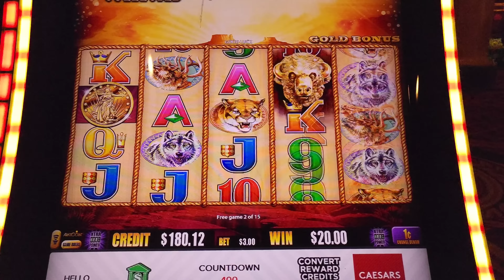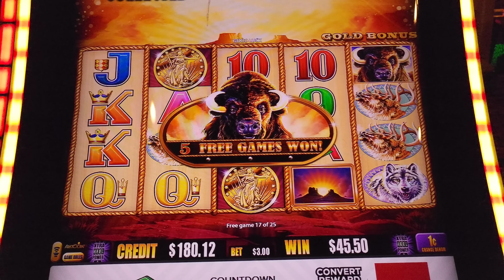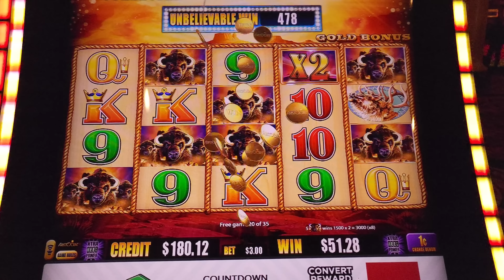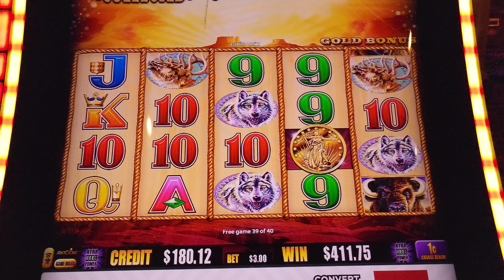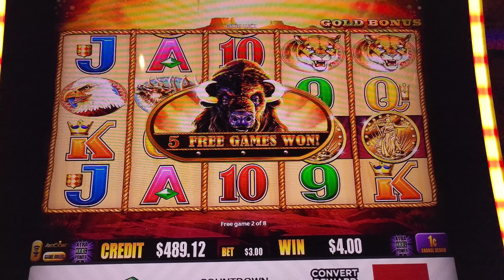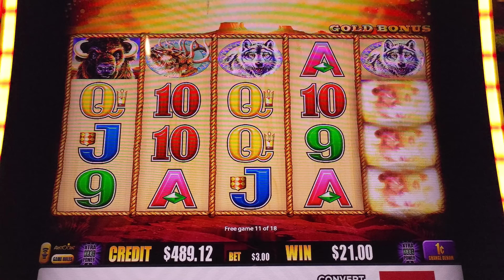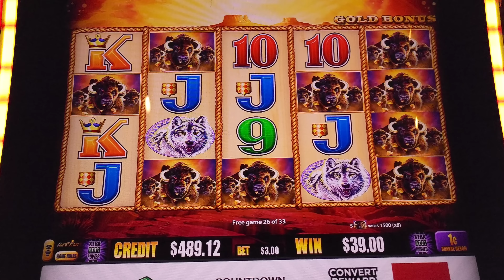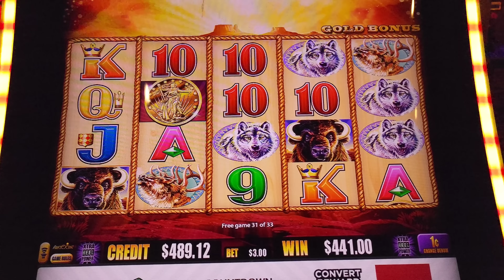Buffalo Gold slot machine pays me back to back